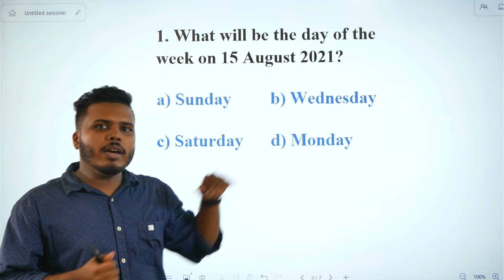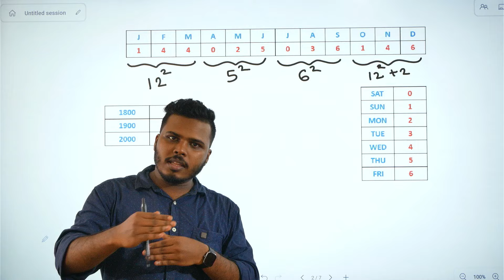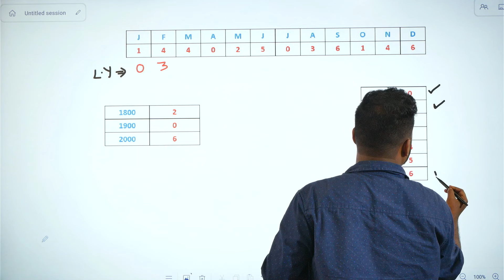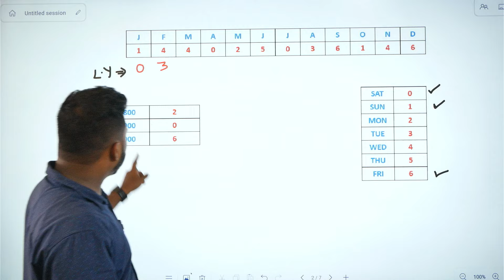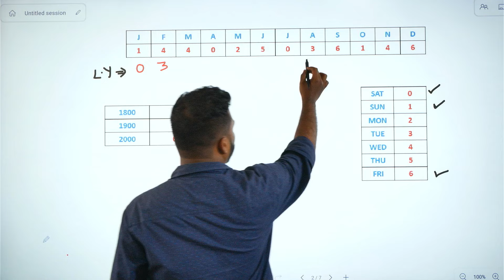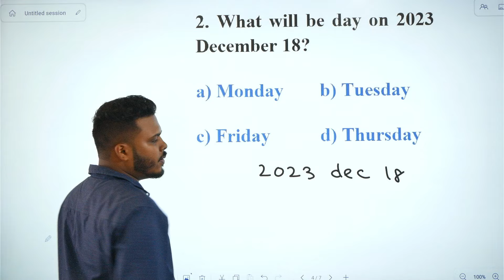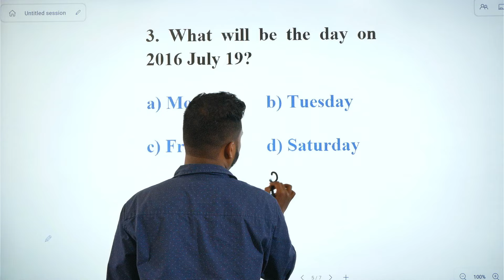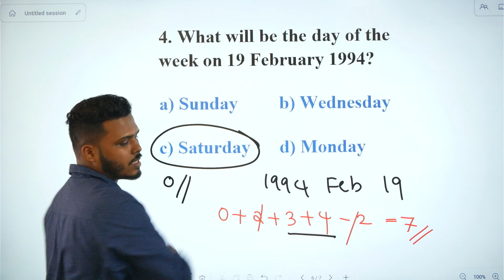ഈയൊരു CODE പഠിച്ചാൽ ഇനി ഏതു ദിവസവും ഈസിയായി കണ്ടുപിടിക്കാം CALENDAR (LOGICAL REASONING)